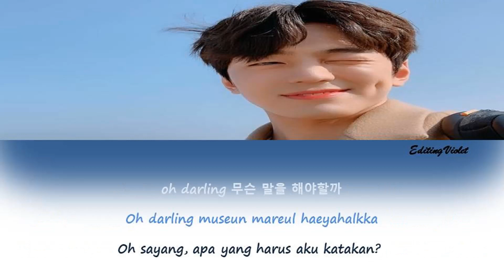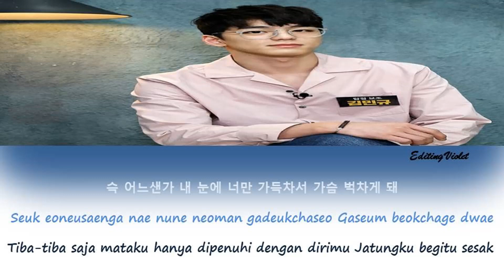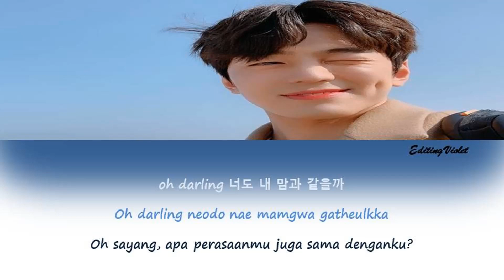Kim Minkyu - Answer (답정너) Lyrics [INDOSUB] Ost Drunk in a good taste part.2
Happy Watching